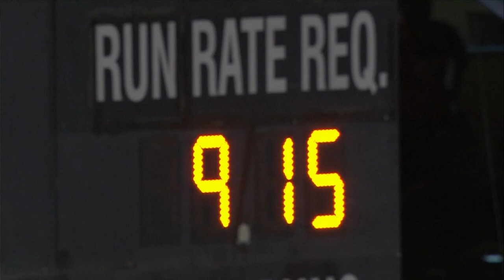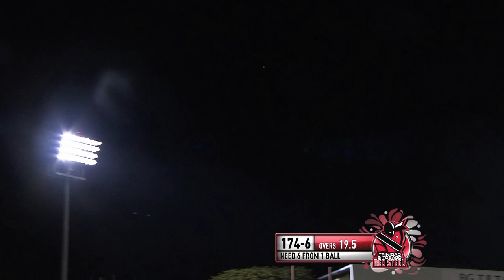MATCH 11: TRINIDAD AND TOBAGO RED STEEL V GUYANA AMAZON WARRIORS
In a thrilling match at a sold out Queen's Park Oval in Port Of Spain. Trinidad & Tobago Red Steel (180-6) beat Guyana Amazon Warriors (179-5) by four wickets